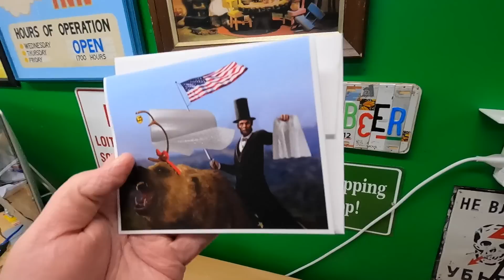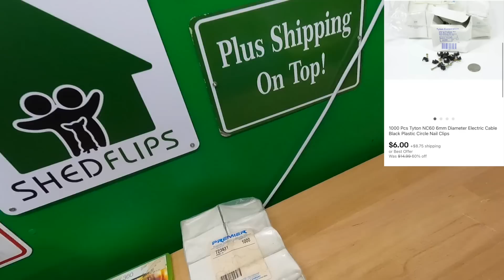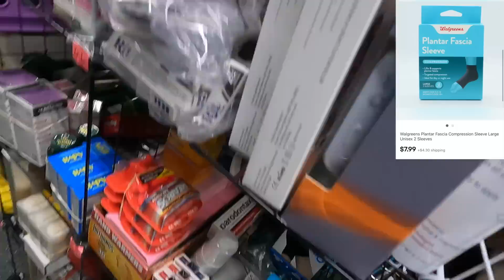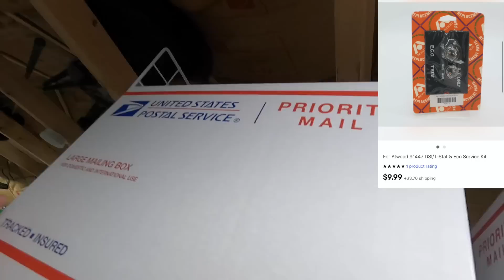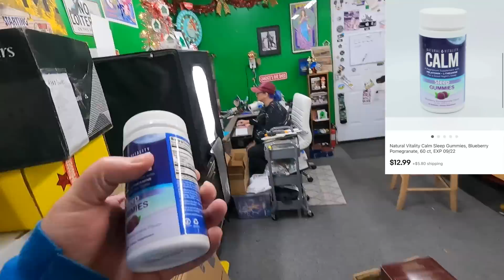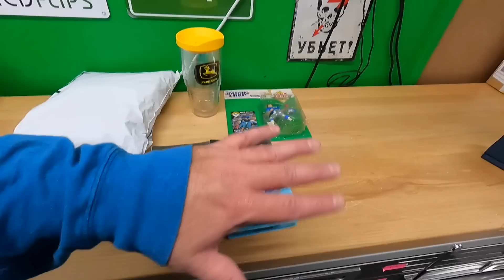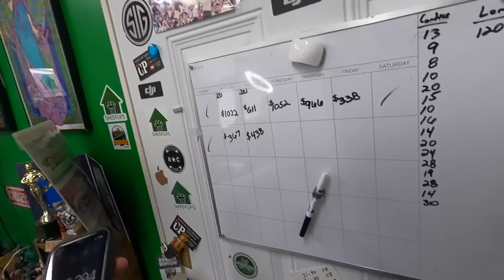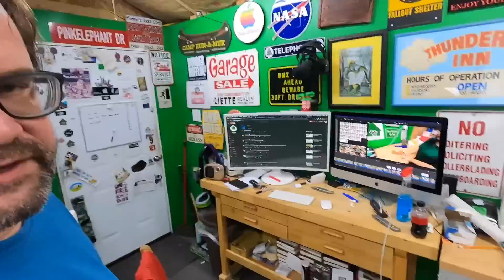Lessons Learned from from buying $2000+ of Walgreen's Clearance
Pull down shade we use for backdrop for larger items:

LED Shop Lights:

18" Neewer Ring Light w/ stand:

Photo shooting table:

Dymo 4XL Thermal Label Printer:

Yeti Microphone:

Blower fan (above a/c unit in vids):

Electric socket shelf outlets: